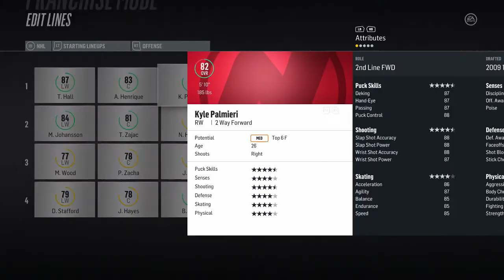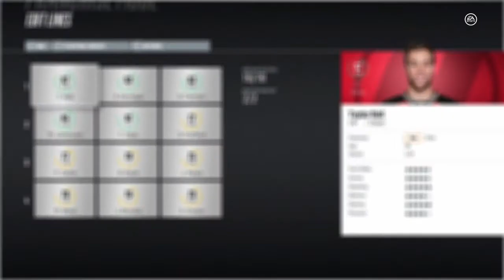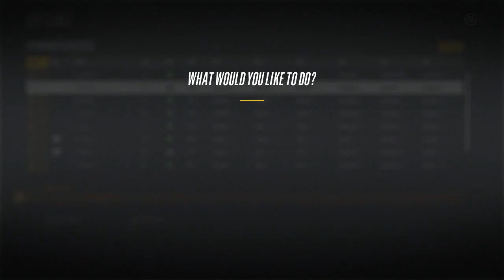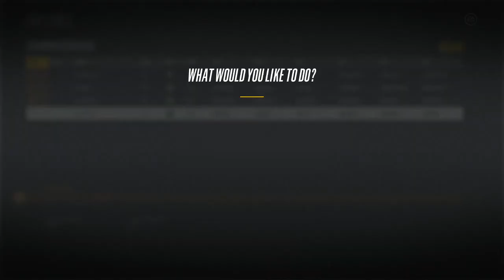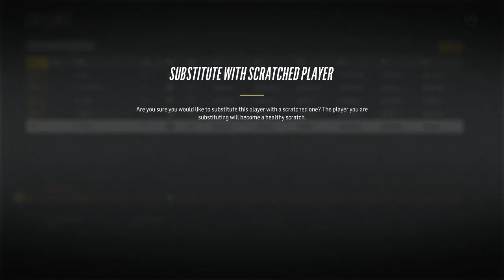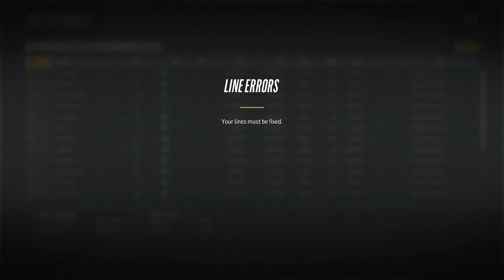NHL 18 Franchise Mode Ep 2: INJURY BUG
Today we face A LOT of injuries and trade some players away